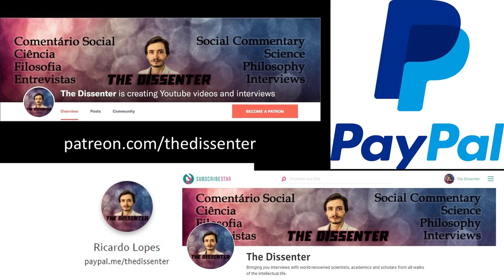#238 Elizabeth Hill: Life History Theory, Development, And Risky Behavior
Dr. Elizabeth Hill is Professor of Psychology at the University of Detroit Mercy. Dr. Hill received her Ph.D. in Experimental Psychology from Tulane University. She teaches courses in research methods, statistics, biopsychology, and gender differences. Her primary areas of research interest and activity focus on evolutionary and comparative psychology. She has investigated the interaction between biological and environmental factors in risk-taking behavior. In this research, she used evolutionary theory related to parental investment and life history strategies to conceptualize environmental factors, especially the impact of an unpredictable family environment. The areas of impulsivity, risky drinking and risk taking have been of most interest. She joined the University of Detroit Mercy faculty in 1997 and holds the position of Professor of Psychology. Hill also serves as the chair of the Detroit Mercy Institutional Review Board (IRB).

In this episode, we talk about life history theory, its application to humans, and understanding the development of risky behavior. First, Dr. Hill tells us what life history theory is about, and issues with individual differences in how people are susceptible to different environments. Then, we get into what are unpredictable environments, and the development of risky behavior.

Time Links:
01:07  Life history theory applied to humans
08:20  The issue with individual differences
13:36  Relevant aspects of life history theory to understand development and risky behavior
21:09  What characterizes an unpredictable environment?
25:53  The effects unpredictable environments have on behavior
29:57  Are humans naturally predisposed to impulsivity?
32:41  What is risky behavior?
39:14  Are there gender differences in risky behavior?
56:23  Follow Dr. Hill’s work!

A HUGE THANK YOU TO MY PATRONS: KARIN LIETZCKE, ANN BLANCHETTE, SCIMED, PER HELGE HAAKSTD LARSEN, LAU GUERREIRO, RUI BELEZA, ANTÓNIO CUNHA, CHANTEL GELINAS, JERRY MULLER, FRANCIS FORDE, HANS FREDRIK SUNDE, BRIAN RIVERA, ADRIANO ANDRADE, YEVHEN BODRENKO, SERGIU CODREANU, ADAM BJERRE, ŁUKASZ STAFINIAK, AIRES ALMEIDA, BERNARDO SEIXAS, HERBERT GINTIS, RUTGER VOS, RICARDO VLADIMIRO, BO WINEGARD, JOHN CONNORS, VEGA GIDEY, CRAIG HEALY, OLAF ALEX, PHILIP KURIAN, JONATHAN VISSER, DAVID DIAS, AND ANJAN KATTA!